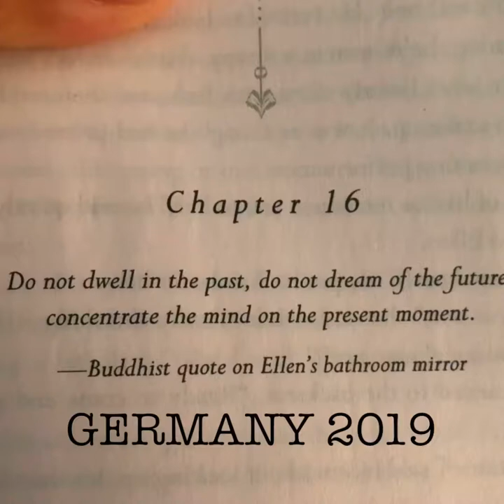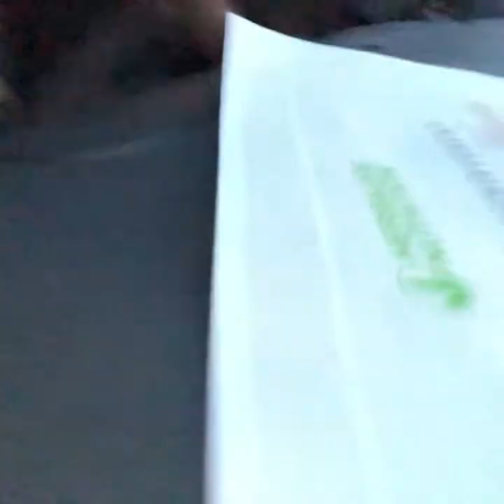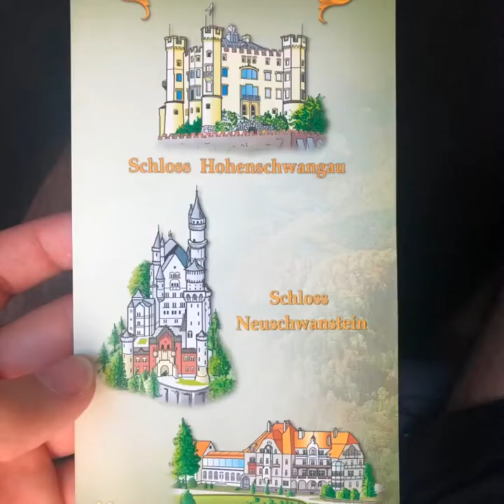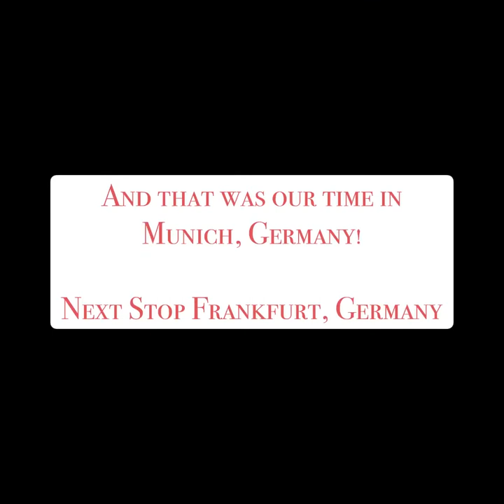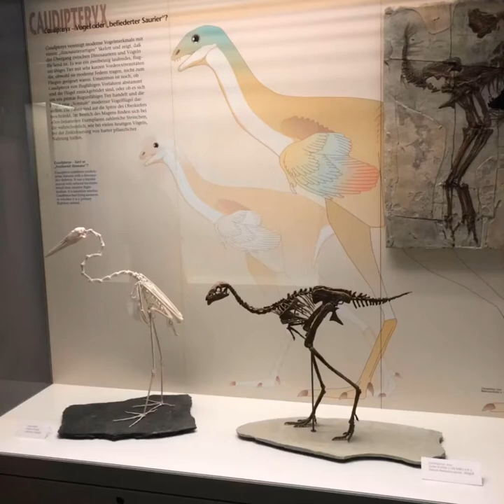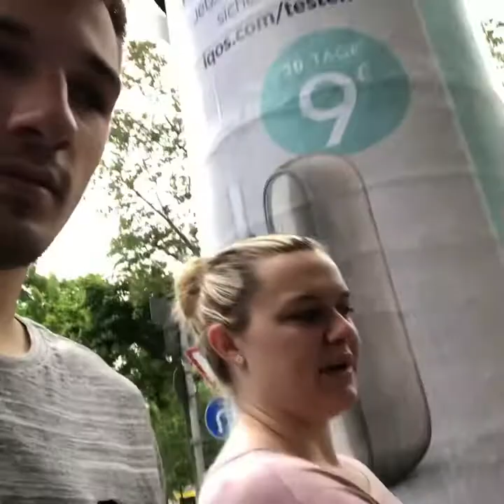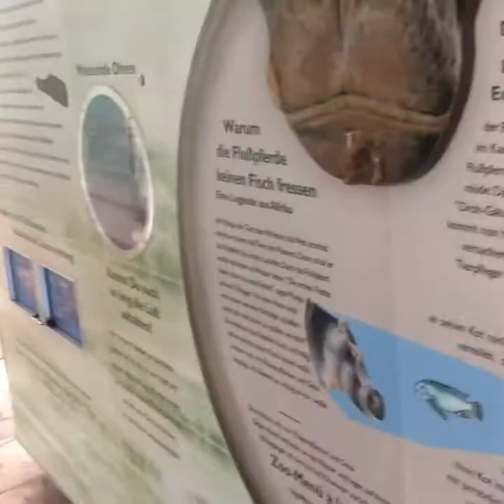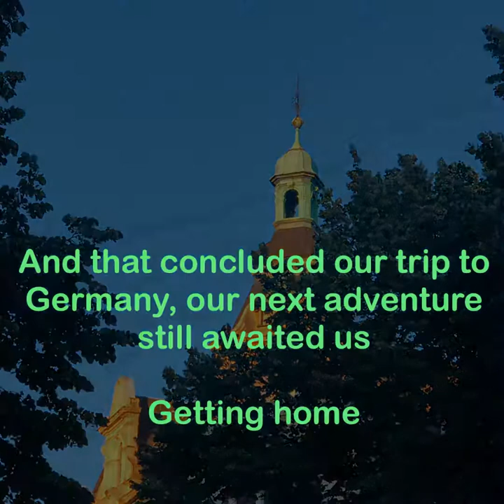M&B German Vacation Lampoon 2019